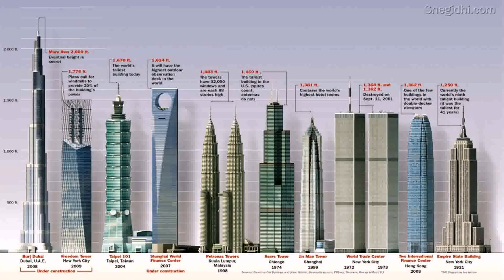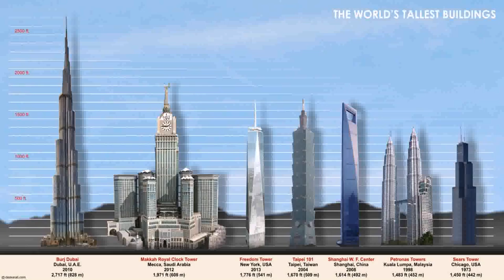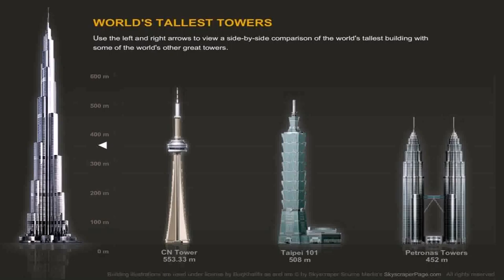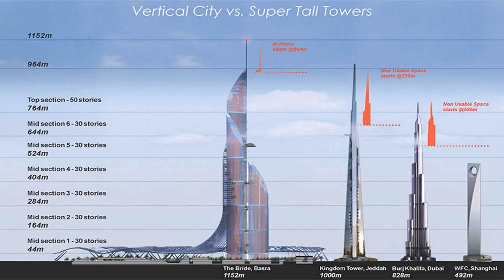Tallest Building In Dubai Name (see description)